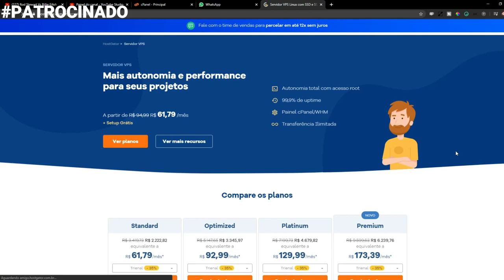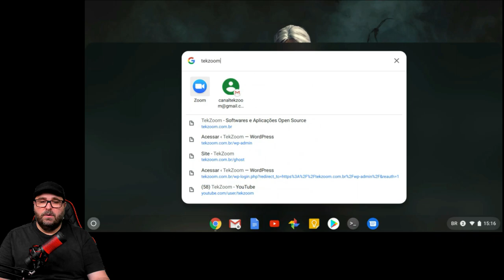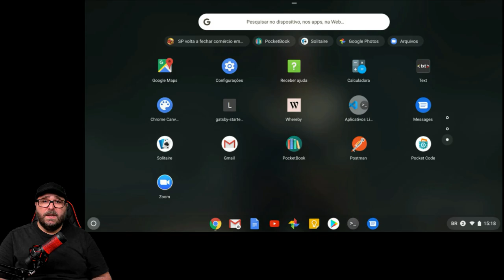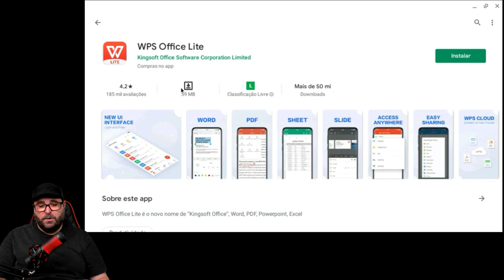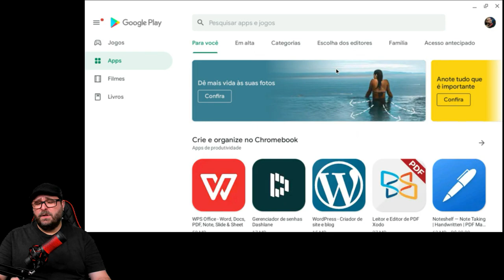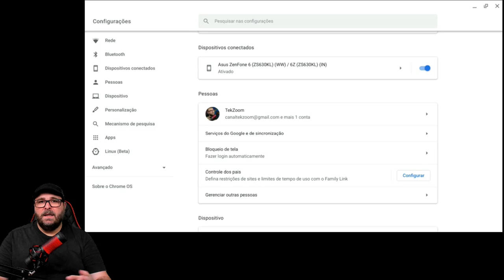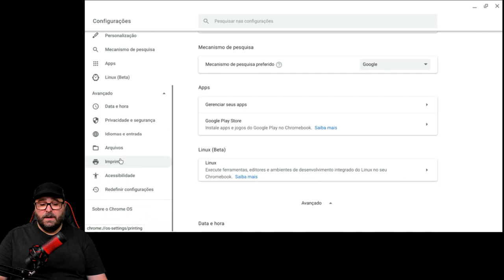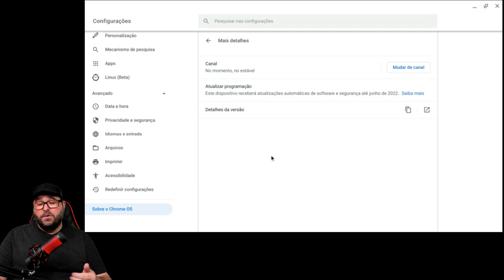CHROMEBOOK serve para GAMES? Posso usar o OFFICE e IMPRIMIR?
😍 Preços de Chromebook

Confira tudo que você pode instalar no seu Chromebook e como usar da melhor forma possível o Chrome OS para estudar, assistir filmes, imprimir seus trabalhos de escola ou faculdade e até ler e abrir arquivos PDF e eBook.

Abertura Chrome OS | 00:00
Chromebook e seu Chrome OS | 00:13
Onde comprar seu Chromebook | 02:36
Como Hospedar seu site | 03:00
Interface e Desktop do Chromebook | 03:40
Menu Iniciar do Chromebook e Chrome OS | 05:12
Chromebook roda Games? | 06:56
Chromebook Roda PDF e eBooks? | 07:22
Google Play Store no Chromebook | 08:07
Chromebook Roda Netflix e Prime Video? | 11:13
Configurações e Bateria do Chromebook | 11:34
Impressora no Chromebook | 16:35
Data limite de Atualização do Chrome OS | 17:05
Vale a pena Comprar um Chromebook hoje? | 18:05